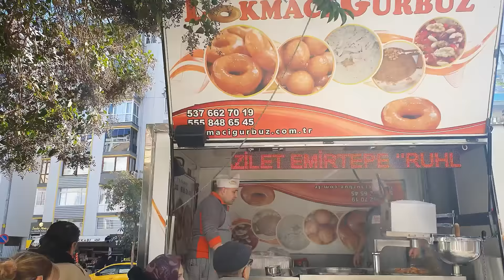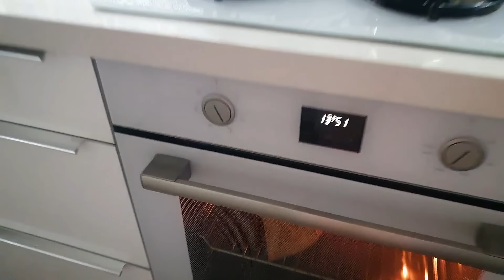В Л О Г - 3 ( январь ) ✅️ ТУРЦИЯ 2024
Меня зовут Фатима .
Я ОООЧЕНЬ жизнерадостный человек , чем пытаюсь делиться с окружающими .